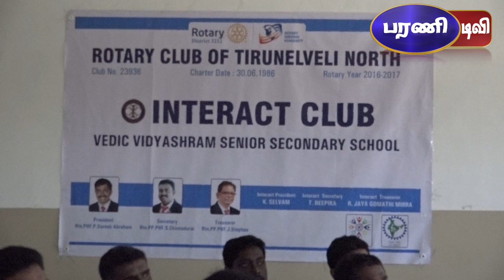VEDIC VIDYASHRAM CBSE SCHOOL (Nellai news)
Vedic Vidyashram,. Madurai Road,. Thachanallur,. Tirunelveli - 627 358,. Tamil Nadu, South India. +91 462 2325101. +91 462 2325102